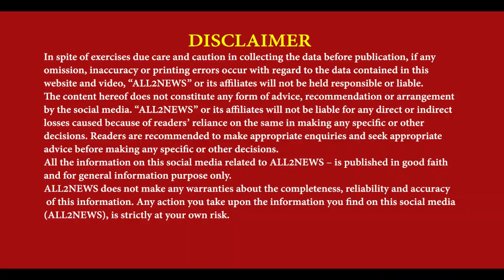Kandhala Jattan 4 lakh 30 thousand stolen by three masked robbers, reported in police station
ਪਿੰਡ ਕੰਧਾਲਾ ਜੱਟਾਂ ਤਿੰਨ ਨਕਾਬਪੋਸ਼ ਲੁਟੇਰਿਆਂ ਵਲੋਂ 4ਲੱਖ 30 ਹਜਾਰ ਦੀ ਖੋਹ